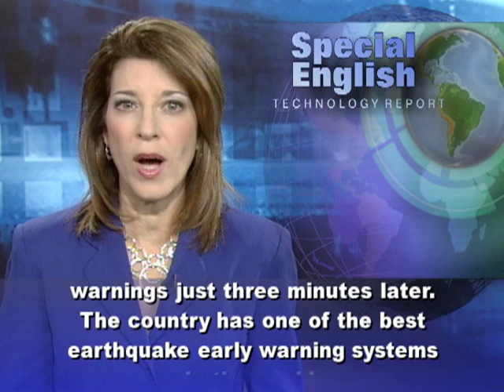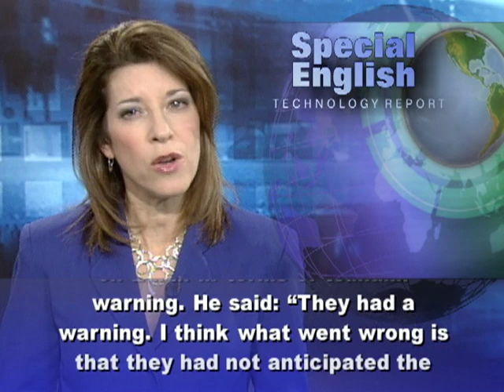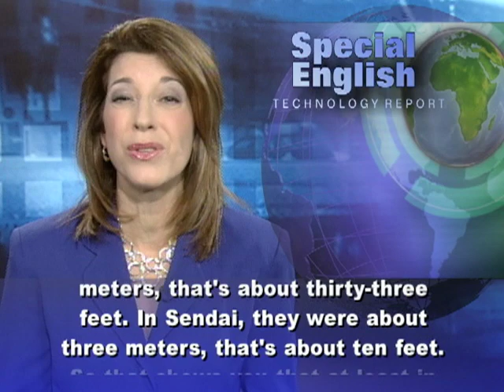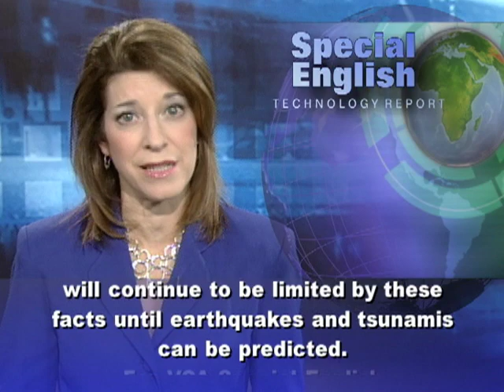Japan's Early Warning System One of the Best in the World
I'm Carolyn Presutti with the VOA Special English Technology Report,

A powerful earthquake struck the northeastern coast of Japan at two forty-six p.m. local time on March eleventh. Japan's Meteorological Agency released its first tsunami warnings just three minutes later. The country has one of the best earthquake early warning systems in the world. There are more than four thousand Seismic Intensity Meters in place throughout Japan to measure earthquake activity. These meters provide information within two minutes of an earthquake happening. Information about the strength and the center of the earthquake can be learned within three minutes. Costas Synolakis is a tsunami expert with the Department of Civil and Environmental Engineering at the University of Southern California in Los Angeles. He said Japan is one of the most well-prepared countries on Earth in terms of tsunami warning. He said: "They had a warning. I think what went wrong is that they had not anticipated the size of this event."He said there are two reasons for this.  Japan has not had any event anywhere near as big as this one in the last one hundred fifty years. And scientists had not expected such a large earthquake happening off the coast of Japan.The nine point zero magnitude earthquake was the fourth most powerful earthquake ever recorded worldwide. It was also the worst earthquake ever to hit Japan. The tsunami waves that followed were reported to have reached as high as thirteen meters in some areas. Costas Synolakis said Japan's concrete sea walls were not built to handle such high waves.  He said: "The concrete seawalls in many places in Japan are about ten meters, that's about thirty-three feet. In Sendai, they were about three meters, that's about ten feet. So that shows you that at least in that area they were not expecting such a sizeable wave." A tsunami wave can travel as fast as eight hundred kilometers per hour. To get to higher ground people would often have to travel for many kilometers. This can take more time than a fast traveling tsunami will permit. This is especially true in cases like Japan, where the center of the earthquake struck so close to the coastline. The tsunami waves followed almost immediately. Experts say early warning systems will continue to be limited by these facts until earthquakes and tsunamis can be predicted.For VOA Special English, I'm Carolyn Presutti.